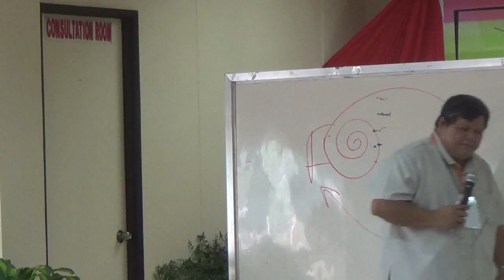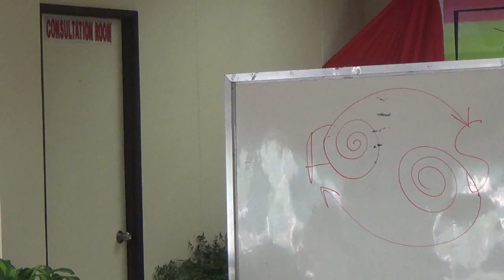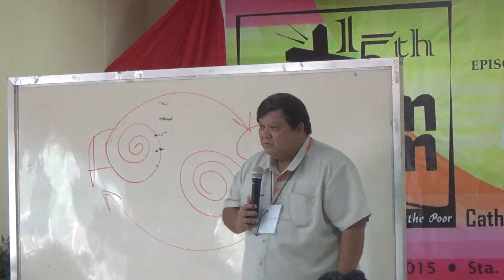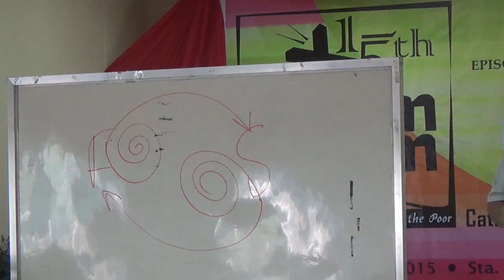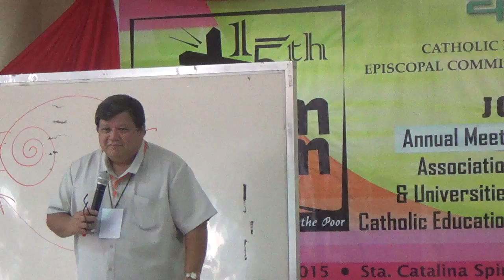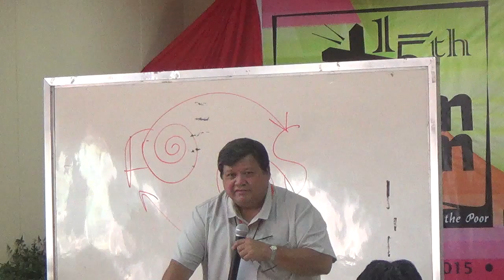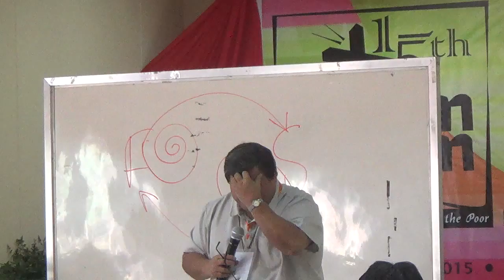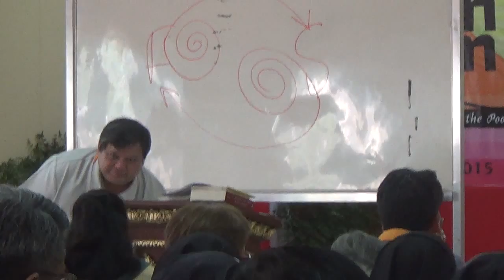09162015 annual meeting of catechetical ministers 5